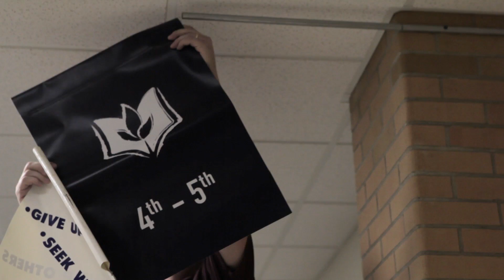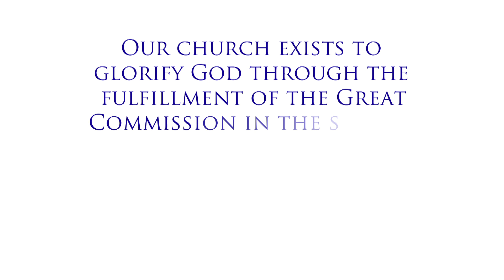Harvest Bible Chapel West Davenport Campus Launch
On January 27th 2013, Harvest Bible Chapel Davenport planted a church in West Davenport. Here is a quick video of how that Sunday launched!